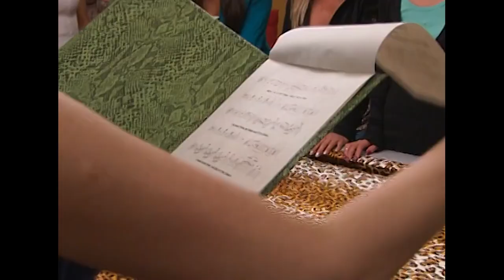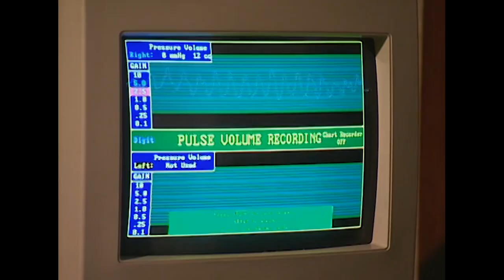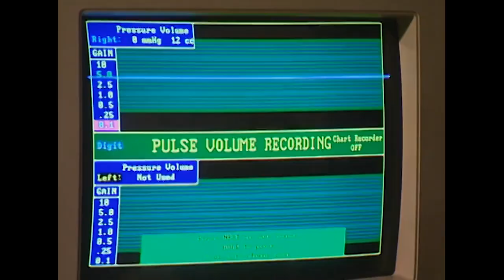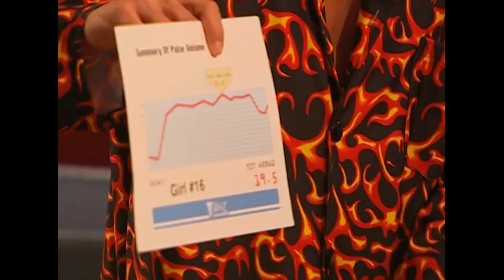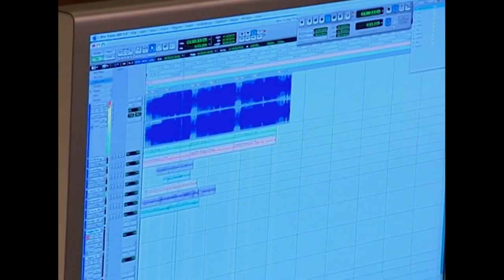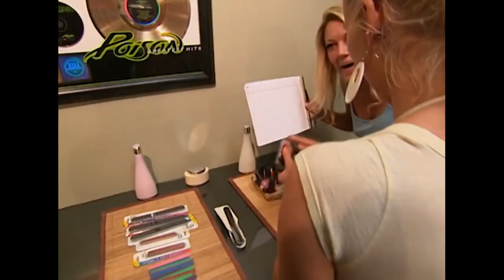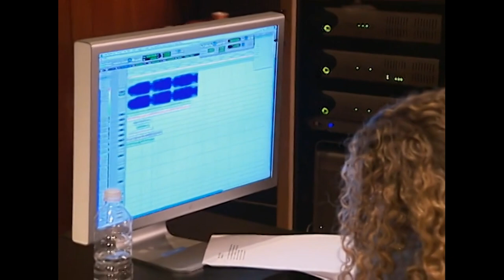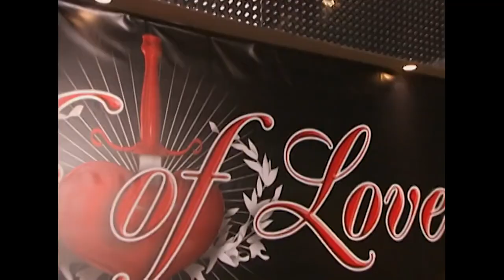Rock of Love | Season 1 Episode 2 | Reality TV Full Episodes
Get ready to see the ladies lay it all on the line for their chance at the ultimate rock-and-roll romance.

Twenty lucky ladies have the chance for an all-access pass to a rocker’s heart and to share his superstar lifestyle. But first, they must prove their love, their passion for rock and their potential to be the perfect rock star girlfriend while living at the rock n roller’s pad.

Each week, the ladies are tested on their ability to adapt to the true rock ‘n’ roll lifestyle. For example, they could find themselves cramped on a tour bus with the star’s roadies and their hot groupies, or they might have to get down and dirty with him doing some extreme sports…and look smokin’ hot doing it.

The girls who best meet the weekly challenges are rewarded with exclusive gifts, dates and travels worthy of a music superstar.

Over several weeks, the rock star will award his favorite women with VIP passes allowing them to remain in his home - and his heart. The women who don’t will be sent packing. Competition will be ferocious - for in the end only one lucky lady will walk away a true rock star girlfriend.